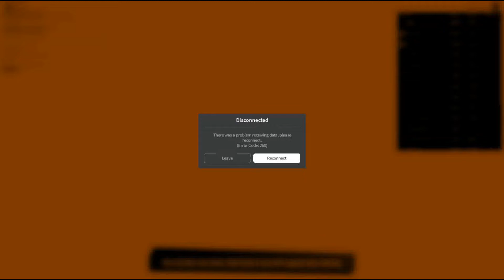Car Crushers 2 Moments #2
edited this 3 months ago, never published it.